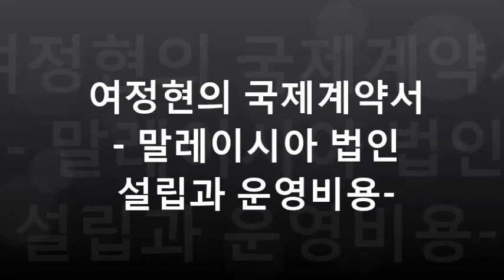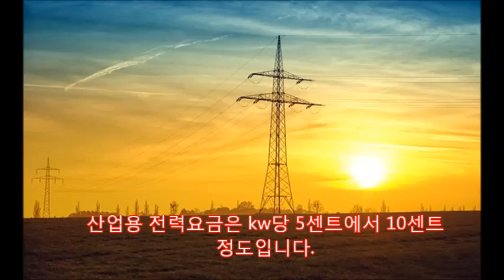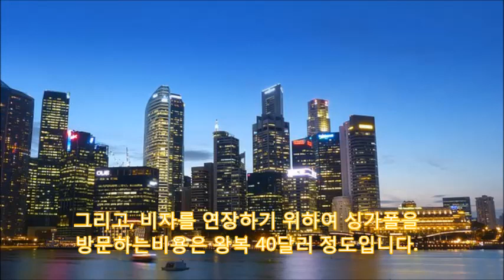[세계일주 50국]말레이시아 법인설립 운영비용 이주타당성 공장부지가격,근로자 임금,해상운송료,자녀 국제학교 학비,법인세,대중교통비용,KL 주택임차료,싱가폴 비자런 비용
말레이시아에서 사업을 하려면 기업위원회 SSM에 등록을 해야 합니다.등록비용은 1억원에는 300달러, 10억원에는 2500달러 100억원에는 12500달러, 300억원 이상은 20,000달러 정도입니다. 공장부지가격은 산업이 발달한 설랑공이나 페낭은 평당300달러,  조호나 말라카는 150달러,  사라왁은 50달러 정도입니다. 말레이시안의 비숙련공은 150달러지만
숙련공은 1000달러 이상의 급여를 지불합니다 부산에서 40피트 콘테이너 운송비는 400달러지만 상하이는 200달러, 인도는 1,200달러, 유럽은 1,800달러, LA는 2,300달러 정도입니다.
육상운송료는 클랑에서 KL까지는 150달러지만
클랑에서 페낭까지는 900달러 정도입니다.
폐기물처리 비용은 폐기물종류에 따라 다르며
톤당 200달러에서 1,000달러 정도입니다.
산업용 전력요금은 kw당 5센트에서 10센트
정도입니다.
부가세는 5~10%이고, 개인소득세는 1~25%,
법인세는 20~25% 정도입니다.
KL시내에서 방3아파트는 임대료가 1,000달러지만
외곽지역은 700달러로 조금 저렴합니다.
한국에서의 편도항공요금은 100달러에서
300달러로 비교적 저렴한 편입니다.
대만계 외국인학교는 학비가 년4,000달러 정도지만
독일이나 프랑스학교는 년10,000달러
영국이나 미국식학교는 년15,000달러에 달합니다
대중요금은 50센트에서 1달러 정도로 비교적
저렴한 편입니다.
그리고, 비자를 연장하기 위하여 싱가폴을
방문하는비용은 왕복 40달러 정도입니다.
지금까지 말레이시아에서의 사업환경에
대하여 알아보았습니다.
국제계약서나 해외직접투자에 관심이